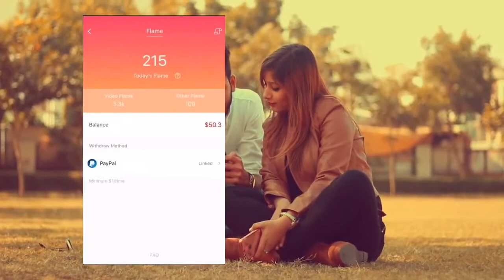TIME CHANGES - | Elvish Yadav| Desi Indore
People don't get offended by video .
Because it is just for the purpose of entertainment .
people and I usually focus on joking about what the people are doing not the individual themselves, please don't go spreading
purposes such as criticism, comment, news reporting, teaching, scholarship, and research.